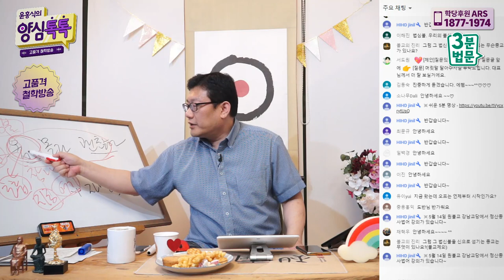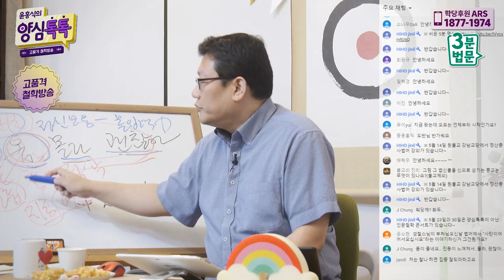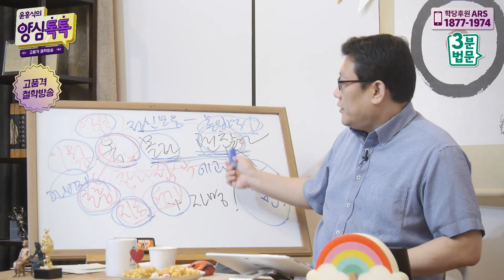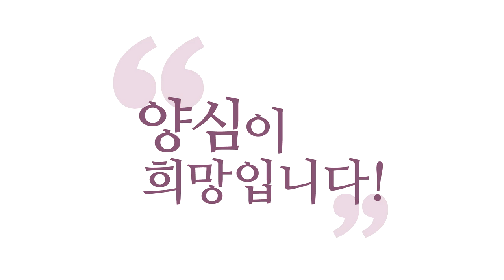[3분 법문] '옴･몰라･괜찮아'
- (200429 양심톡톡) '옴･몰라･괜찮아'
"옴"이 좀 정신을 모으는 작용을 하잖아요, 몸을 진동시키면서.
이 자리에 호흡도 좋고요.
들이쉬고, 내쉬고 하면서
들이쉬고 내쉬는 힘의 정신을 모아서,
"몰라!" "괜찮아!" 하셔도 좋고,
"지금" "여기" 이런 단어를 활용하는 것도 좋고요.

여기 "이뭐꼬!" 화두를 쓰시는 것도 좋고요.
화두, 염불, "나무아미타불",
아무튼, 이 여러분 집중이 잘되는,
정신을 확 모을 수 있는 거에다가
정신 한번 모으시고, "몰라!" "괜찮아!" 하면 더 좋거든요.

그러니까 "나무아미타불"에
나는 정신이 잘 모이면 "나무아미타불" 하시고,
먼저 하시고, 뒤에 "몰라!" "괜찮아!" 해도 되고.
"옴" "몰라!" "괜찮아!" 딱히 다른 것 없으면,
그냥 "옴"으로 정신 모은 뒤에,
"몰라!" "괜찮아!"로 참나 접속을 시키시고,
그다음에 본인이 원하는 염불을 하셔도 되고,
참나 각성은 그냥 누리셔도 돼요. 그렇죠?

이게 좀 맛이 달라요. "몰라!" "괜찮아!"는요,
정신을 착 가라앉게 하고, 힘을 빼고 깨어나게 합니다.
그런데 이 "옴!"은 정신을 모아주죠, 정신 모음.
이것은 몰입력을 끌어올려 줘요, 확.
그러니까 "이뭐꼬!" 해야 몰입이 잘 되는 분,
정신이 확 깨어나는 분, 염불해야 깨어나는 분,
아니면 기독교 같으면
"아버지!" 해야 깨어나는 분 계실 것이고.

호흡의 정신을 모아야 정신이 잘 모아지고 깨어나는 분,
몰입력이 충전되는 분이 있을 것이고,
"지금" "지금 이 순간"
과거도 미래도 아니고, 학당에서 강조하는 법이죠.
"지금" 과거ㆍ미래도 아닌, "지금" 하고 정신을 모은 뒤에,
"몰라!" "괜찮아!" 때려주시는 것이 좋습니다.

"여기" "지금 여기" 하고
정신을 지금 이 자리에다 모은 다음에
거기서 "몰라!" "괜찮아!" 하셔도 좋아요.
이렇게 한번 모은 다음에는,
모은 다음에는 여기 힘을 좀 빼줘야 돼요.
이때 에고 힘이 쫙 빠집니다, "몰라!" "괜찮아!" 해버리면.

그러면 참나 접속이 잘되고,
참나에 접속이 잘되고, 만족.
제가 늘 얘기하는 "존재로 만족하기."
"존만" 현존에 만족하기.
"괜찮아! 아무 걱정 없어." 미소 지으시면서,
"괜찮아!" 해버리면 딱 좋아요.

그러니까 "옴" 하고 한번 때리고,
"옴" 하고 정신 한번 모은 뒤에,
"몰라!" "괜찮아!"라고 이완을 쭉 시켜버리는 겁니다.
"몰라!"는 집중이기도 하면서, 이완도 시켜준단 말이에요.
정신을 모으면서 딱 이완시켜 줍니다.
"괜찮아!"도 그래요.

"괜찮아!"도 정신 모으면서 이완시켜주는데, 좀 세게 먼저,
정신이 잘 안 모아지면,
"몰라!" "괜찮아!" 하실 때,
여러분들이 "몰라!" "괜찮아!" 할 때,
좀 뭔가 힘이 약하다고 느껴지시면,
"옴!" 한 번 때려보시거나,
"지금" 아니면, "지금 여기",
아니면 "아버지!" "이뭐꼬!" 하고 한번,
아니면 "아미타불!" 하고 한번 강하게 생각을 일으켜서
정신을 모아준 다음에 그 집중 상태를 유지하면서
이완시켜버리는 겁니다.
"몰라!" "괜찮아!", 그러면 그대로 참나 접속 상태로 들어갑니다.

크게 소리 안 내도요, 그냥 자기만 들릴 정도로
"옴" 이렇게, 진동만 느끼시면서 하셔도 좋습니다.
그냥 생각으로만 "옴" 하셔도 돼요.
그래도 변환이 일어납니다만,
생각으로만 하려면, 좀 아쉬우면,
살짝 입 다물고 "옴" 하는 느낌,
진동이 느낌을 느낄 정도로만 집중하셔도 좋습니다.

거기에 정신 모은 뒤에 바로 뭐를 때려야 돼요?
"몰라!" "괜찮아!" 때려버리면 딱 존재만 하고,
잡념이 있건 말건, 잡념에서 뭔가
한 걸음 떨어져서 존재한다는 느낌이 있어요.
그 느낌만 잡으시면 거기가 참나예요.
거기가 기독교에서 말한 성령 자리입니다.